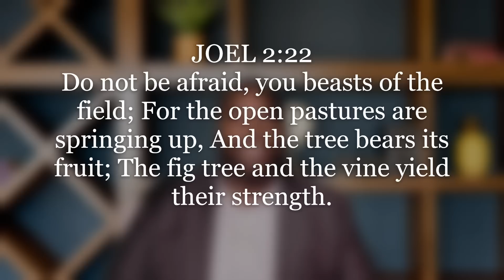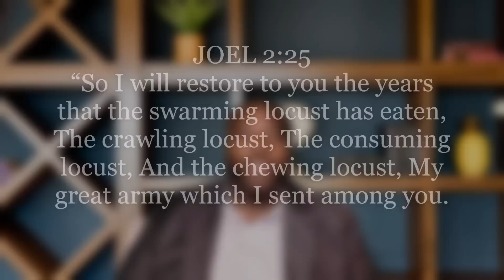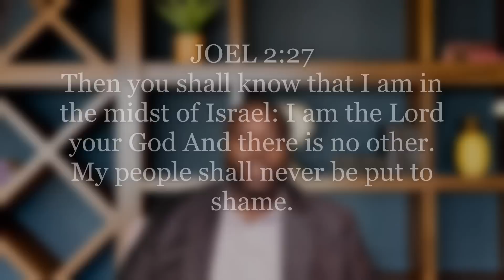International School School Lesson - January 29, 2023 - God Promise to be Present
Minister Adam reviews the ISSL -God Promise to be Present
This POWERFUL review comes from Joel 2:21-27
Adult Topic - Promises of Restoration and Gladness
OUR PURPOSE